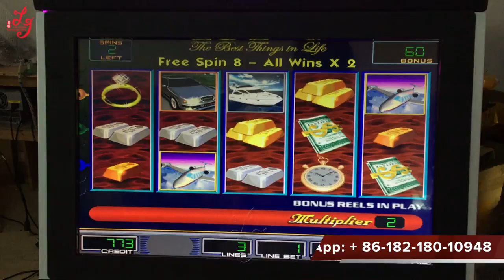Jamma Multi Casino Wms Game Board 550 Pog Life Of Luxury